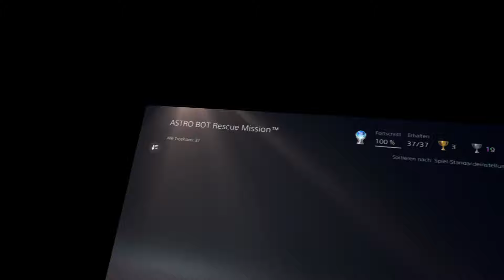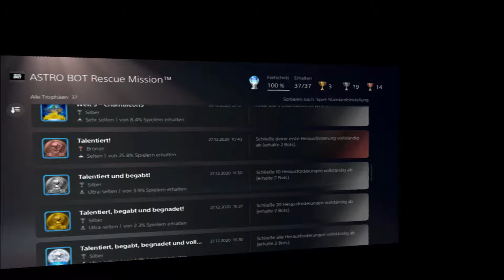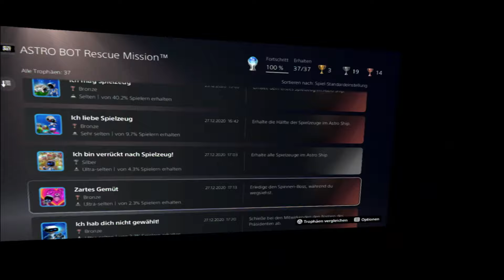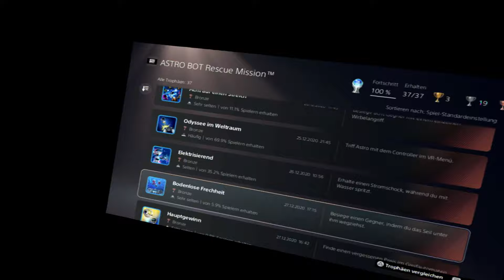Lets Play Astro Bot Rescue Mission Vol.34 - Finale!!! (German) [VR]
Nachdem nun auch die letzte Herausforderung gewonnen und somit die komplette Crew gerettet haben, gibt es für uns nun nichts mehr zu tun...das bedeutet, dass wir das Spiel nun zu 100% abgeschlossen haben und es mit gutem Gewissen als komplettiert bezeichnen können!
Wow...als ich das Spiel damals zusammen mit meiner PSVR bekam, war ich von der ersten Sekunde an gebannt. Es ist echt cool, in welcher Form die Fähigkeiten der VR hier genutzt worden sind, um sich durch die Level zu schlagen oder aber Gehemnisse zu finden. Die Steuerung ist nahezu perfekt, das Spiel fühlt sich extrem gut an. Der Schwierigkeitsgrad ist fair und die zusätzlichen Herausforderungen sorgen für die nötige Kurzweil. Mir fallen hier echt keine negativen Punkte auf...selbst beim zweiten Durchgang hat dieses Spiel fast so viel Spaß gemacht, wie beim ersten mal! Kurzum: Wenn ihr eine VR habt, dann könnt ihr mit diesem Spiel nichts falsch machen (es sei denn, ihr könnt mit Jump & Runs gar nichts anfangen...).

Ich bedanke mich jedenfalls bei Euch dafür, dass Ihr mich bei der "Entjungferung" begleitet habt; schließlich ist dies ja mein erstes VR-Lets Play gewesen! Ich hoffe, dass Euch, trotz der technischen Schwierigkeiten, das Lets Play und das Spiel gefallen haben. Vermutlich sehen wir uns spätestens bei der nächsten Runde mit Astro Bot wieder...und das wird nicht allzu lange auf sich warten lassen.

Haut rein!